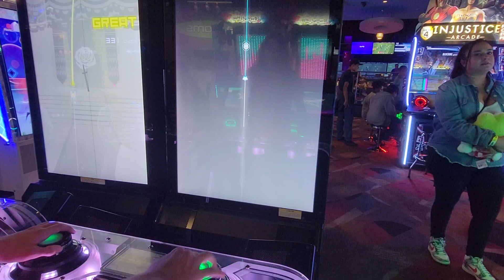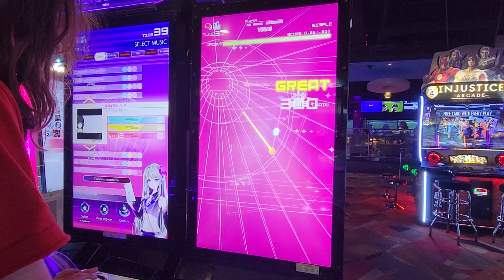Playing Groove Coaster At Round1 Arcade Part 1